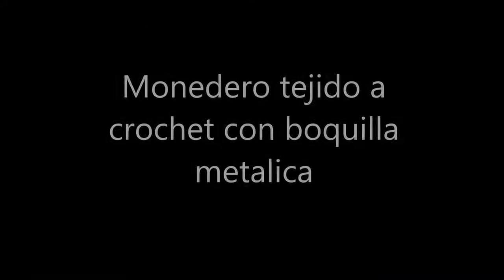Monedero tejido a crochet con boquilla metalica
Monedero tejido a crochet con boquilla metalica HD